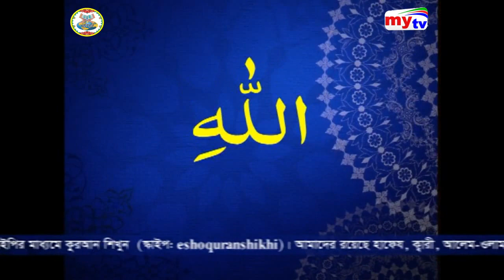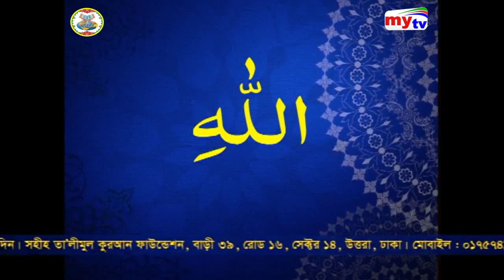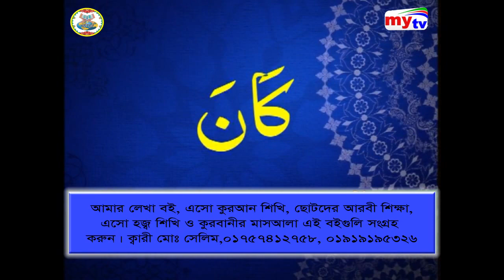সূরা নাসর, শব্দগতভাবে আমরা কত ভুল করি দেখুন, ক্বারী মোঃ সেলিম